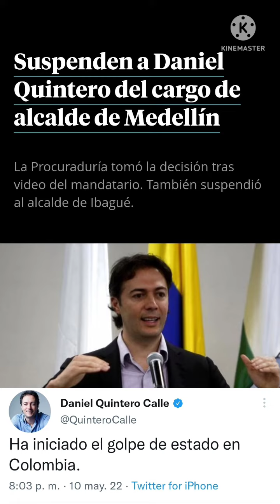Procuraduría suspende a alcalde de Medellin y al de Ibagué por participación en política